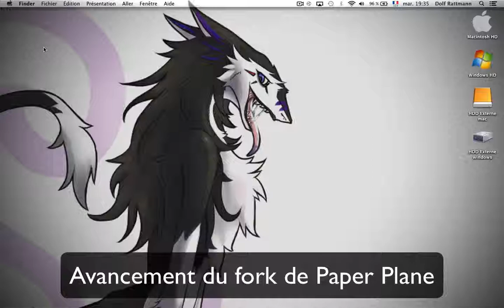[WIP] Fork de Paper Plane (mini jeu Wario Ware) en C++ avec la SFML - Jour 29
29e jour dans mon projet de fork (ré-implémentation) du jeu Paper Plane, originellement disponible en tant que mini jeu bonus dans le jeu Wario Ware sur GBA.
Par rapport à la dernière fois, un gros ajout a été fait : le joueur peut mourir ! De plus, l'enregistrement des highscores est fonctionnel. Ne reste maintenant plus qu'à faire l'animation de fin, et le jeu sera terminé. :)